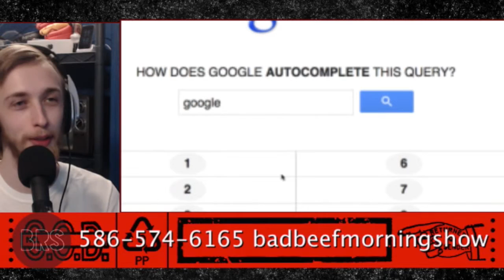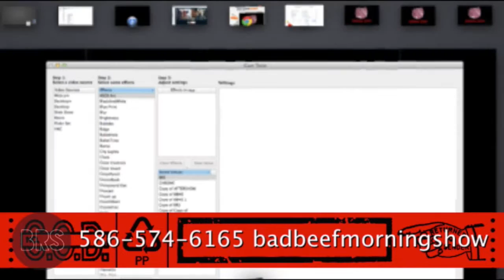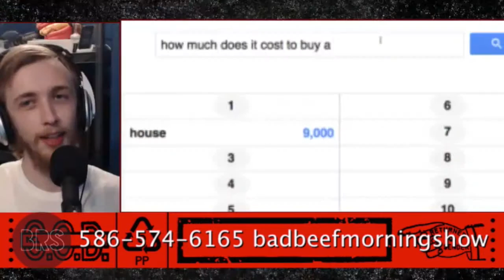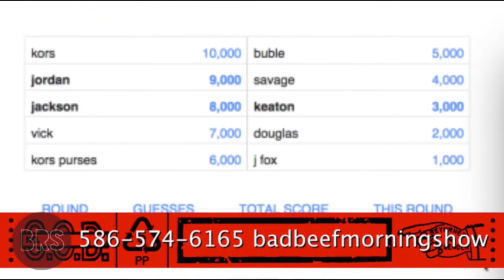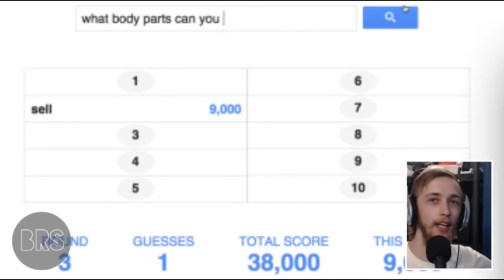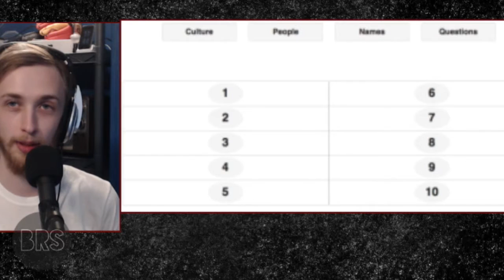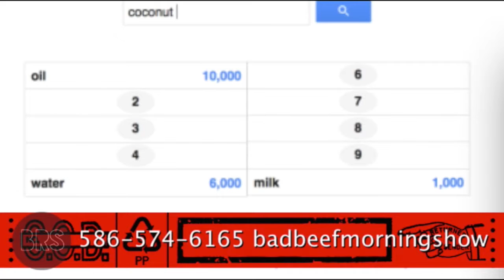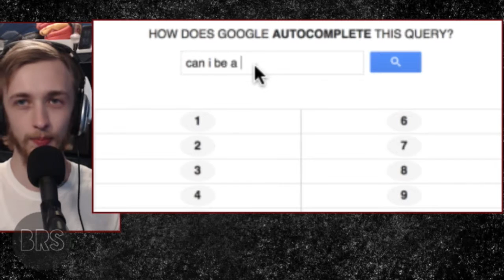BEERadio #56: Bootleg Tattoo Machines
Live from Macloves Studios, BEERadio is a private conversation between friends in front of a microphone. Live, Uncut, Uncensored. Enjoy.

Theme song by: NESH COMPLEX